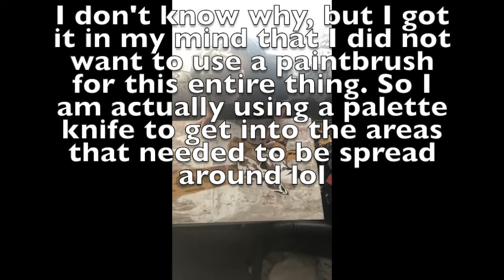Fluid Painting a Giraffe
I did this back before I did Youtube videos, I had it up in little bits and pieces but never put together like this so I hope you enjoy it all! This giraffe took me soooo much time to make! The taping was the worst part of it all. I didn't use scissors to cut because I didn't want straight lines, I wanted a rough edge. it was painful lol. If you have questions about the process just let me know! I will add the talking videos in real time to my facebook page. OH, and be on the lookout for a special video today announcing a giveaway!!!